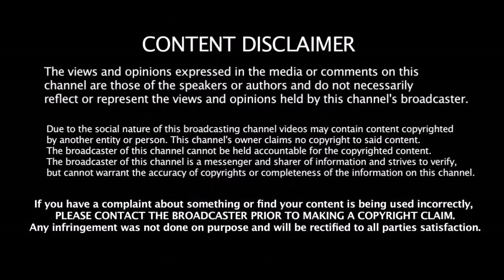தோல்வியை தவிர்க்க கோஹ்லி எடுத்த 2 அதிரடி மாற்றம் | Ind Vs WI - 3rd ODI | Deepak Chahar